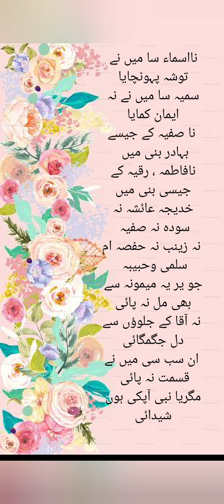Nabi aap ko may nay dekha nahi hai